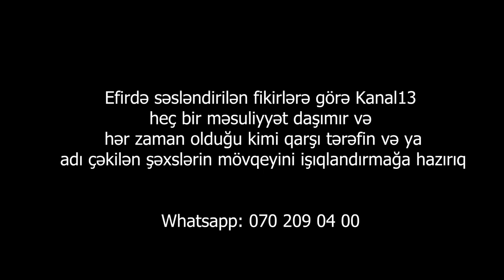"Səlim Müslümovun evində işləyən xadimənin oğlu vəzifə sahibidir"-Qarabağ əlili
I qrup Qarabağ əlili Azər Quliyev :"Bildiyiniz məsələ ilə bağlı Qarabağ ailələri və şəhid ailələrinin daxilində çox böyük narazıçılıqlar var. Binalar tikiləndən sonra satışa çıxarılanda bəlli olmuşdu ki, heç bir Qarabağ ailəsinə aidiyyatı olmayan yerlərdir. Səlim Müslümovun rəhbərlik etdiyi müddətdə yaxın ətraf və qohumları tərəfindən belə çirkin oyunların içərisində olduğu üzə çıxmışdı. S.Müslümov kimi insanlar dövləti aldatmaqdan çəkinməyiblər. Gözləyək görək tikilən bu bina Qarabağ ailələrinin ixtiyarına veriləcək yoxsa S.Müslümovun qaynının tabeçiliyində qalacaq. Biz bunu bilsək rahat olardıq. Ailələr hər gün gəlir, maraqlanırlar.
O nə binalardır ki, oradan S.Müslümova ev hədiyyə olunsun. Siz məgər S.Müslümovun villalarını görməmisiz? Hamısı da 6, 7, 10 milyon dəyərindədir. Müslümovun evinin xadiməçisinin oğlu vəzifə sahibidir".